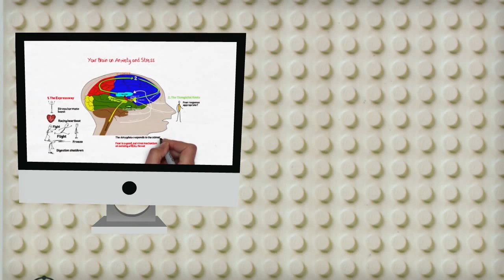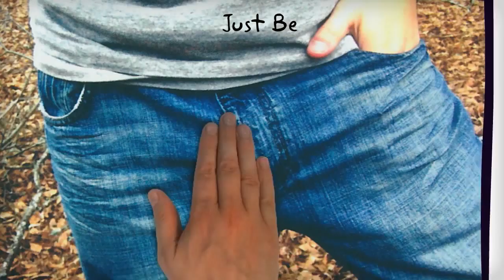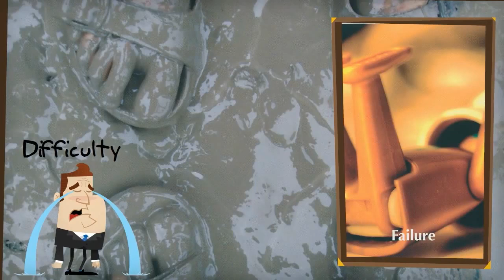5 areas of Stress and Anxiety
Credits to: Dr John Kenworthy
                    Photocards topics and concepts from Points of You -